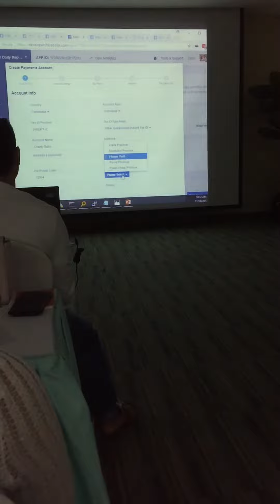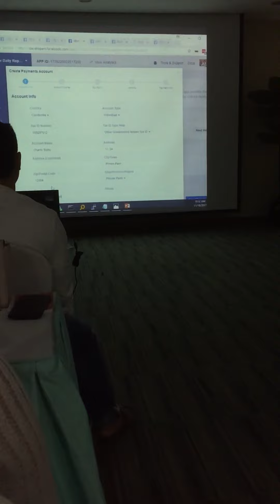how to mark money you tube Facebook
how to mark money on facebook with blogger easy  this channel help all idea we can do step by step if you  went search about money on Youtube on Facebook